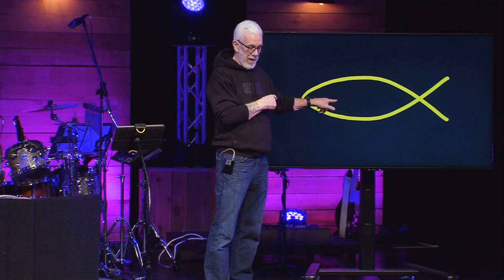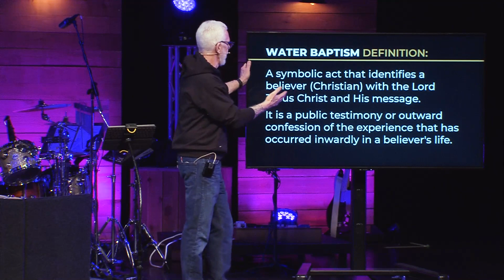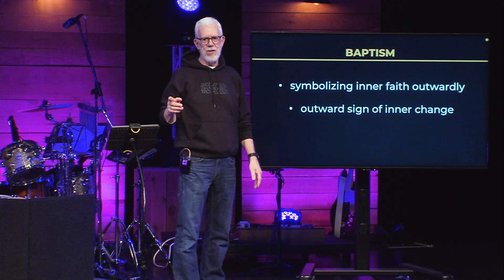Why is Water Baptism Important?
DNA – Part 7
Sunday, February 19, 2024
Tom Duchemin